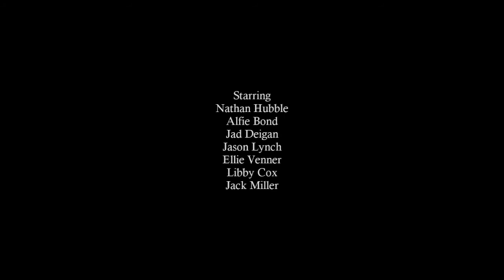DARK VITALITY - A Short Film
DARK VITALITY  - A Jack Miller Film
A lonesome character encounters an unarmed, injured soldier on the other side of a dark and destructive civil war.

Starring
Nathan Hubble
Alfie Bond
Jason Lynch
Jad Deigan
Ellie Venner
Libby Cox
Jack Miller

Cinematography by
Jack Miller
Jason Lynch

Ellie Venner